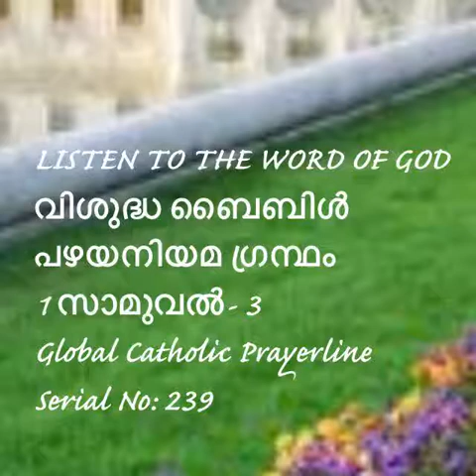1Samuel 03-1 സാമുവൽ 3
1 Samuel-03
1 സാമുവൽ  3